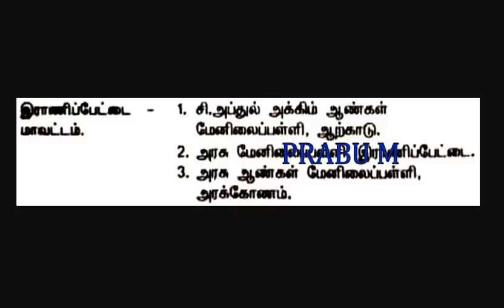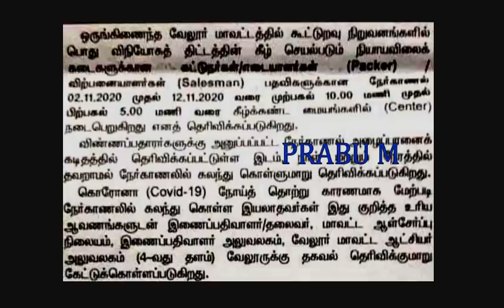சற்று முன் வந்த அறிவிப்பு! ரேஷன் கடை வேலை Interview நேர்முகத்தேர்வு தேதி மற்றும் நடைபெறும் இடங்கள்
More Jobs update Join